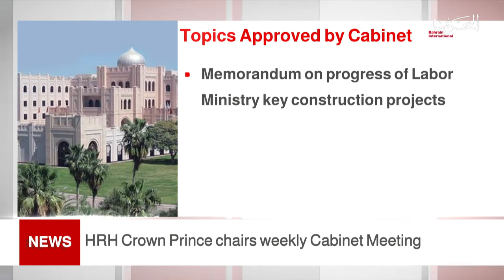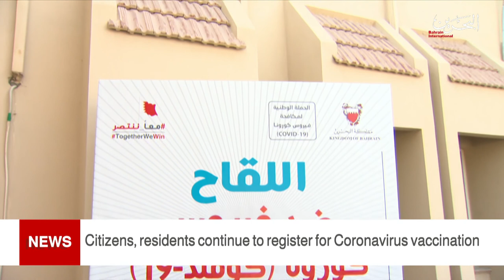BAHRAIN NEWS CENTER : ENGLISH NEWS 22-03-2021